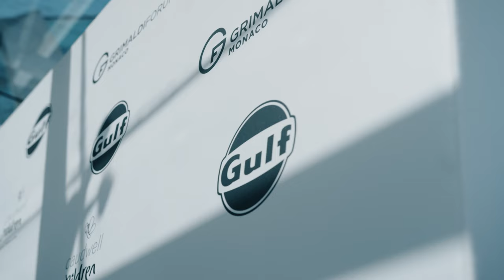AN-Y1, Gulf Oil Int Collection by Anu Hinduja and Nandita Mahtani